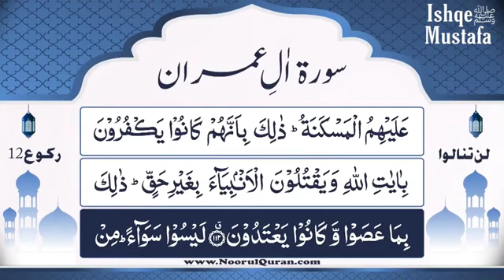Dars 260 | Surah Aal Imran | Mufti Asif Abdullah Qadri